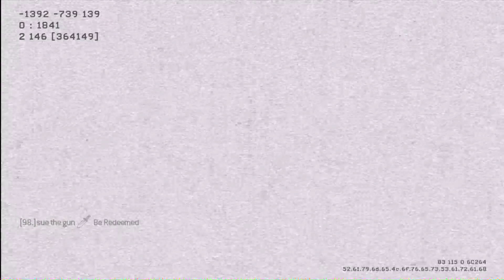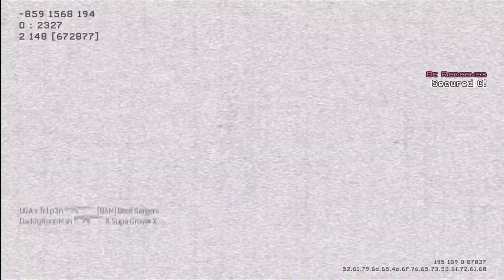MW3 - New map 'Gulch' gameplay 47-14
Modern Warfare 3 - new map 'Gulch' gameplay.

While not the first time playing this map, its the highest kill counts I have on this map so far.
Little bit of domination gameplay.

Thanks,
GMCamulos
Adrian